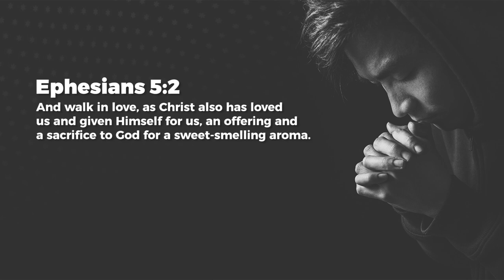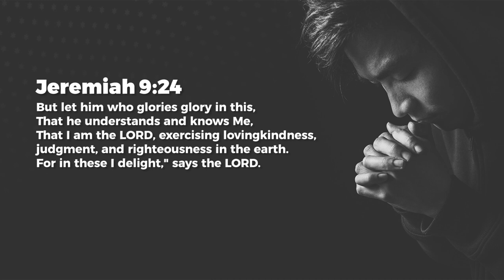Doing As God Does - Ashish Raichur | Daily Devotion, February 24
Today's Daily Devotional: Doing As God Does